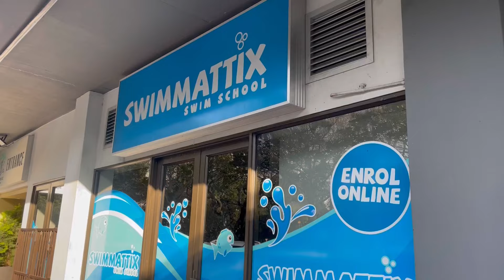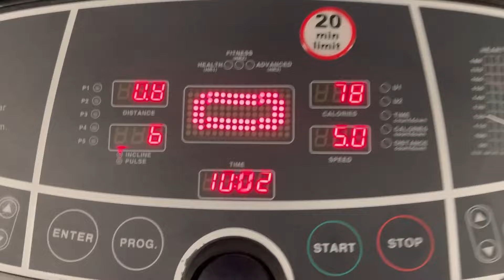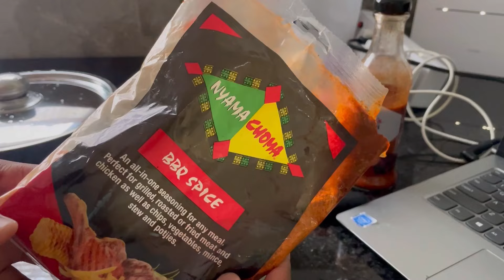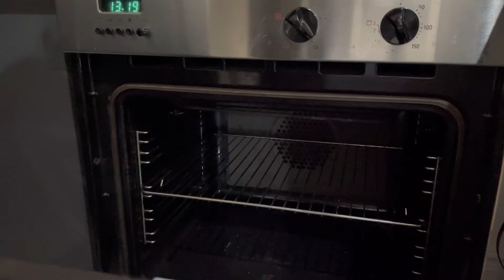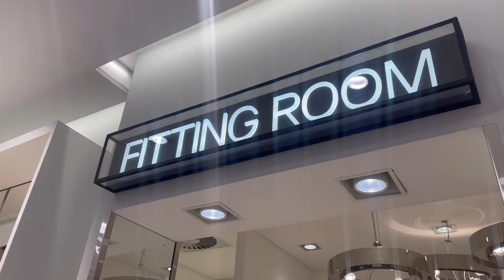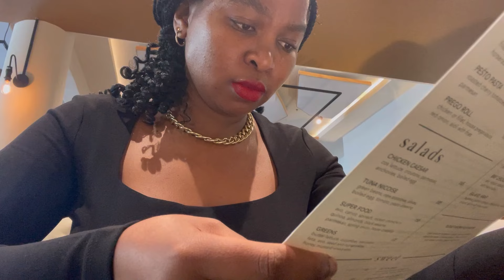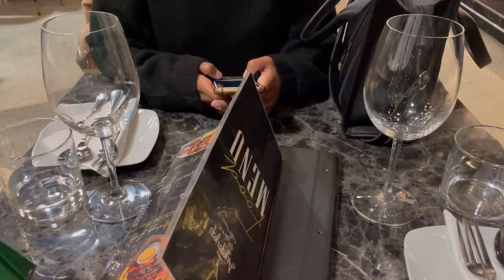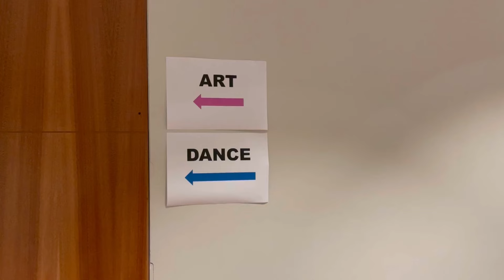VLOG | work recess, new hobbies🧶 🏊‍♂, stellenbosch university, gym, storytime💔, shopping 🛍 & more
Hi friends, I hope you are all doing amazing and are all safe and warm in this season 🌧☁💨🥶. Here is another vlog I'm captured during my work recess.

xoxo